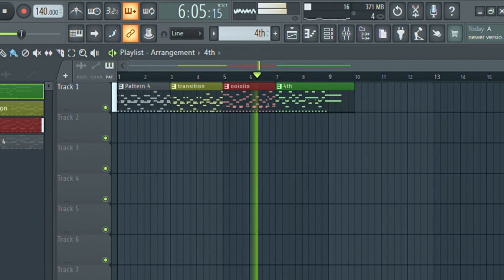Prime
aint no way bruh